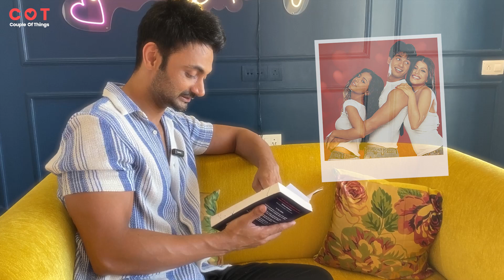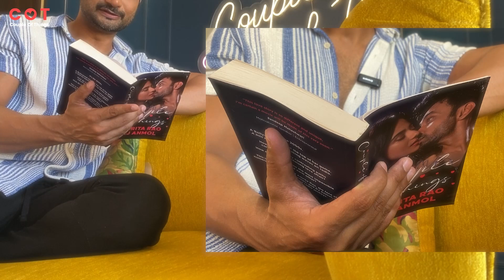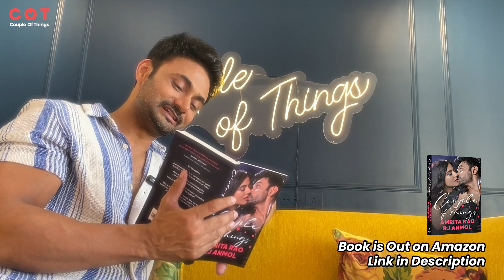Amrita Rao's First Kiss with RJ Anmol: "A Couple of Things" You Wouldn't Expect!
In this funny story, Amrita Rao shares a couple of things that happened before her first kiss with RJ Anmol. Watch as Amrita and RJ share a hilarious and heartwarming first kiss story that'll make you feel like a part of the film!

If you're a fan of Amrita Rao or RJ Anmol, then you will definitely enjoy this funny story behind their first kiss. Watch as Amrita and RJ share a hilarious and heartwarming first kiss story that'll make you feel like a part of the film! How we locked the Book Cover & Ranveer Singh Deepika Padukone unveiled the Book Cover!

About Couple Of Things by Amrita Rao and RJ Anmol

A Common Boy from Delhi reaches Mumbai to follow his dreams
& In-turn meets his crush, a Bollywood Star & they Fall in Love. Rest is all a saga!

We are telling you, this is the Fairytale Love Story of Amrita Rao & RJ Anmol

JOIN Us in this Mission of SPREADING LOVE

We read all your comments, please leave a comment before you leave the video and head to another :)